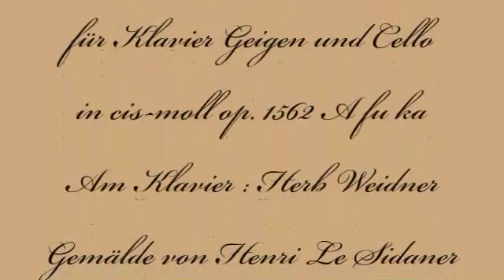Herb Weidner An einem kalten Abend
An einen kalten Herbstabend. Musik für Geigen, Cello und Klavier in cis-moll op.1562 A fu/ka. Am Klavier : Herb Weidner. Gemälde von Henri Le Sidaner